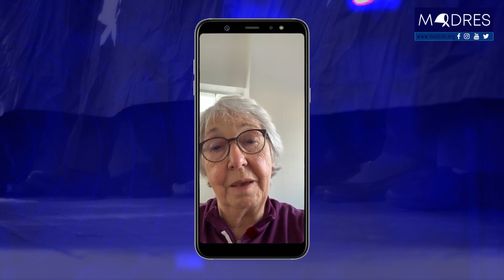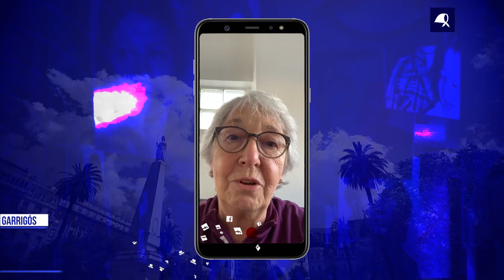Marcha N° 2196 14/05/20 - Madres de Plaza de Mayo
Marcha Nro 2196. A raíz de la situación sanitaria, las MadresDePlazaDeMayo deben cuidarse y extremar los cuidados. Por eso MarchamosEnLasRedes, en esta oportunidad con las palabras de Demetrio Iramain, María Laura Garrigós, Carlos Rozanski y de la presidenta de la organización, HebeDeBonafini.